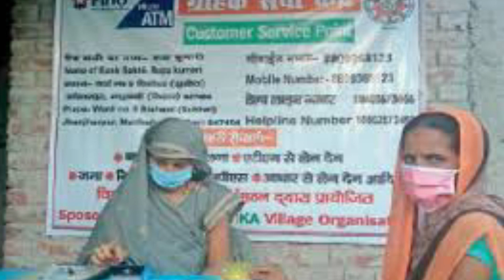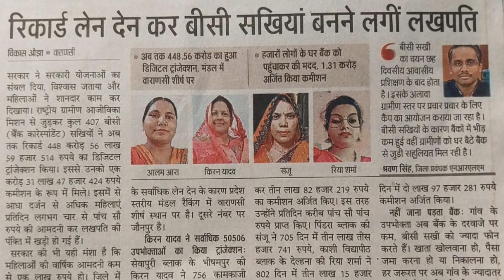बीसी सखी कितना कमाती हैं लाइव | BC sakhi latest news today